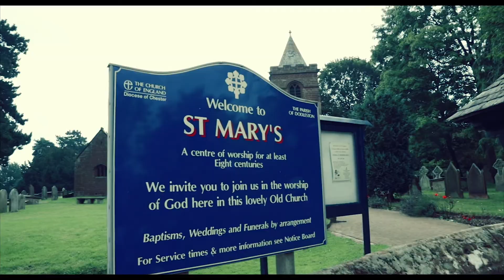Frances & Jonathan 's Wedding. Reception held at Tyn Dwr Hall.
Highlight video of Frances & Jonathan's wedding with reception held with us. Filmed by Mathew Lloyd.